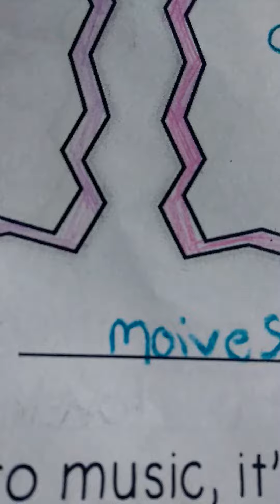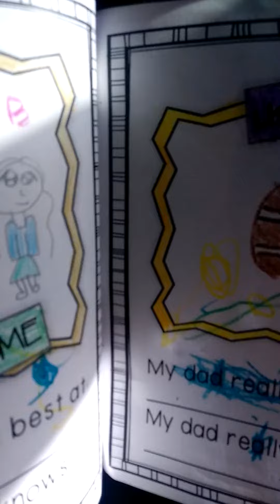My Super Dad- Siana aka Twin ❤